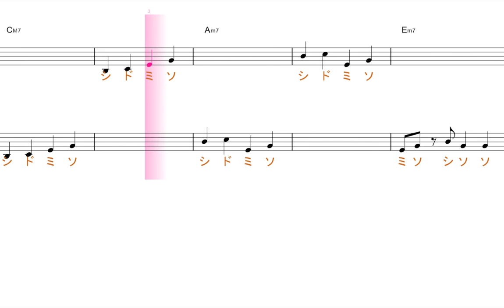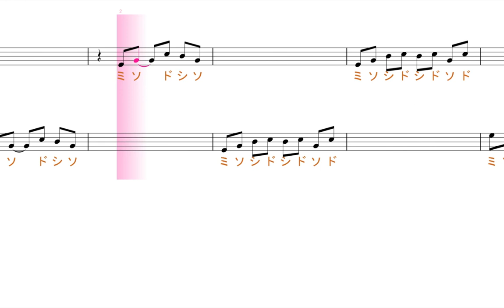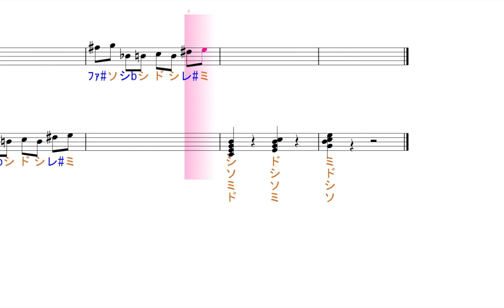Ｃメジャーセブンス・コード（ＣＭ７・Ｃ△７・ＣＭａｊ７）【聴くだけ音楽理論・聴くだけ音感】／ドレミで歌う楽譜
この動画は、Cメジャーセブンス・コード（ドミソシ・四和音）だけに、絞って作っています。後半に行くに従って、難しくなり、ドミソシ以外の音も混ざって来ますが。それもドミソシを強調する音に過ぎません。初めは、聞き取れないことも多いでしょうが、聴いているうちに、分かってくることも有ります。また、ドミソシだけで様々なフレーズが作れるというのもポイントの一つです。Cメジャー・ートライアドの動画と比較して、響きの違いが理解できると良いので似た雰囲気、同じような伴奏で作ってあります。

使用方法；
１、まずは、流し聞きしてみて下さい。
２、可能なら、本物のオーディオ推奨。
３、速度調節します。YouTubeの動画の右下に設定・再生速度から、速さを調節が出来るます。
４、何度か、聞いているだけで、自然と覚えて、音名が、時々でも浮かぶ:ようになって来ます。寝ながら、ループ再生しておいても、効果あります。
５、余裕があれば声も出してみましょう。正しい言葉・文字でなくて構いません。分からない部分は、唸るような感じで。